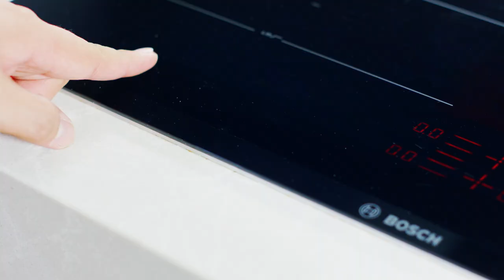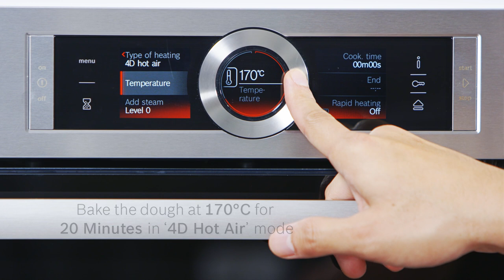Cookie Cup Shooters Dessert Recipe – Cooking with Bosch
Imagine your regular cookie now in a shape of a cup filled with an enticing creamy filling of your choice - unimaginably satisfying for the sweet tooth.

Ingredients:

Cookie Cup Base:
100g Butter
100g Dark Brown Sugar
75g Eggs
280g Plain Flour
5g Baking Soda
4g Salt
210g Milk Chocolate Chips

Cookie Cup Lining:
230g Milk Chocolate Chips
130g White Chocolate Chips
20g Butter

Oreo Cheesecake Filling:
100g Oreo Cookies – Fillings removed
50g Cream Cheese
200ml Whipping Cream

Matcha Filling:
180ml Whipping Cream
4g Green Tea Powder – Pastry/ Baking Grade
20g Butter

Strawberry Filling:
180g Fresh Strawberries
1 Tablespoon  Lemon Juice
30g Brown Sugar

Get your evergreen dose of lifestyle inspiration (recipes, articles and tips)